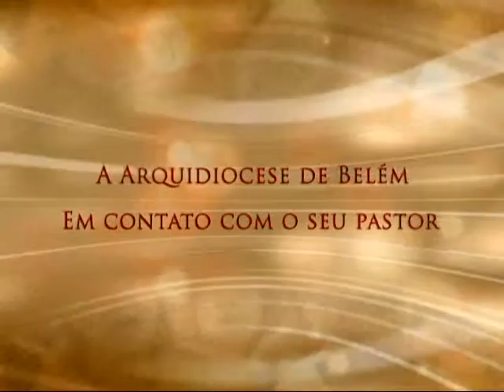Conversa com Meu Povo - 17/09/2015